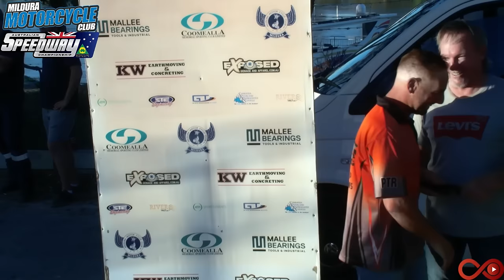Monson Memorial 20 January 2024